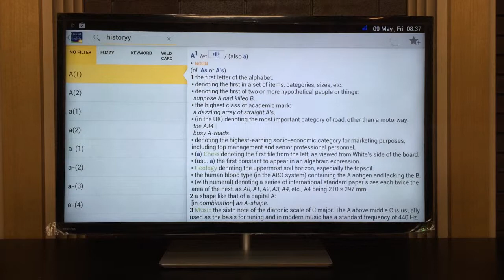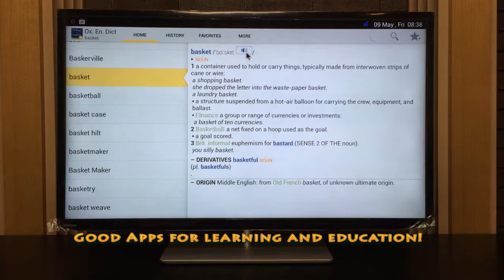Nice apps for Toshiba Android TV L4300: Dictionary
Nice apps for Toshiba Android TV L4300. Dictionary on big screen!